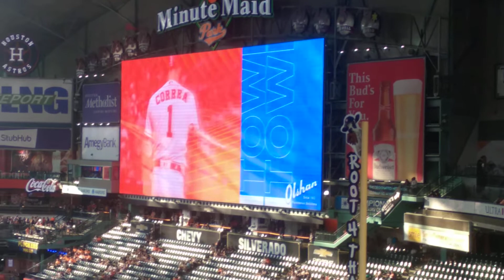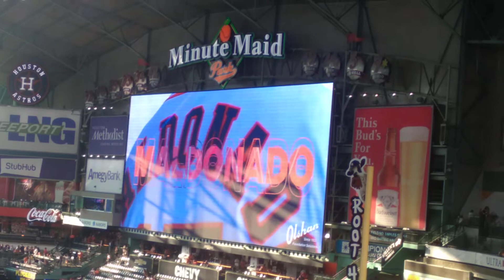Astros Indians 2021(1)